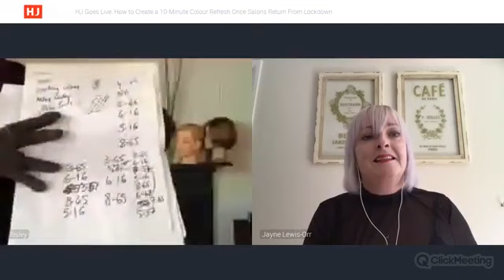HJ Goes Live: How to Create a 10-minute Hair Colour Refresh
Join Schwarzkopf Professional Ambassador, Lesley Jennison, talking all things Color10. Learn beautifully simple techniques that will be perfect for when salons return from lockdown.